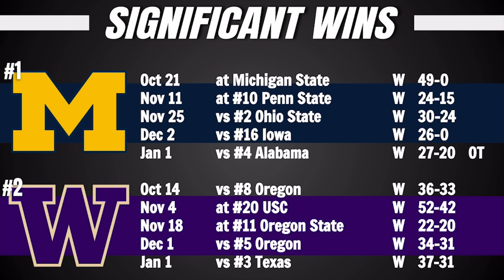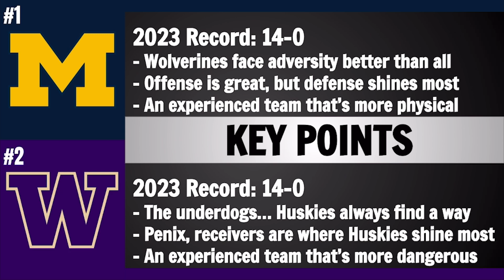Michigan vs Washington Preview and Predictions! - 2024 CFP National Championship Prediction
Today we go over a college football game preview on the College Football Playoff National Championship matchup between the Michigan Wolverines and the Washington Huskies.
Thanks for stopping by! My name is Evan, and I make graphics and talk about sports. We offer excellent analysis into college football primarily, but also NFL and college basketball. Thanks again for watching and listening, I'll catch y'all in the next one. -ASC